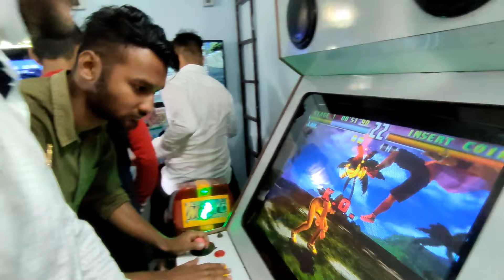Happy Independence Day/Mausam hai awesome/parking ke liye pura Nainital ghum gae /Nightout bhi hogya